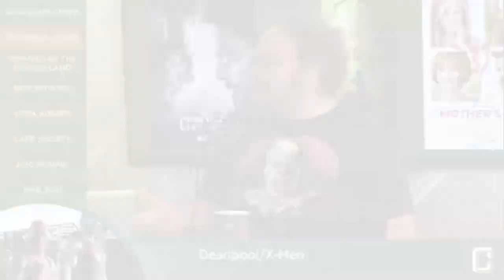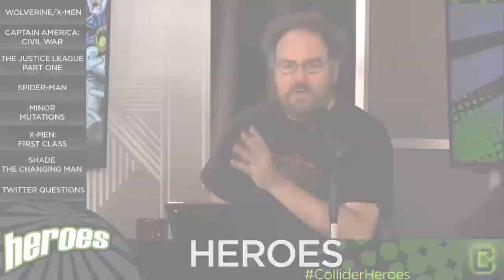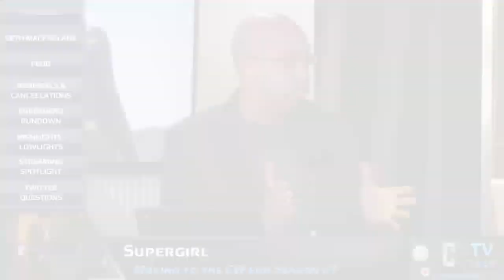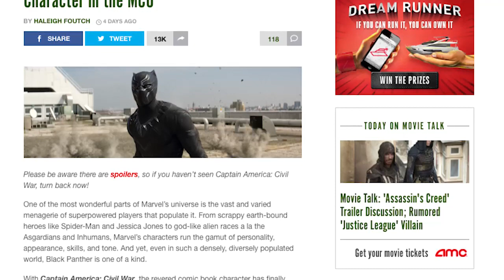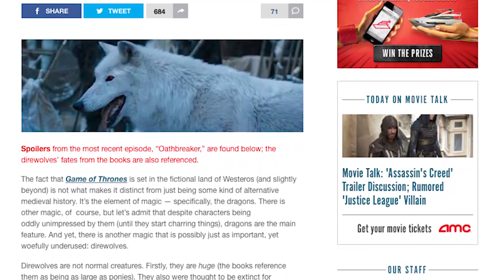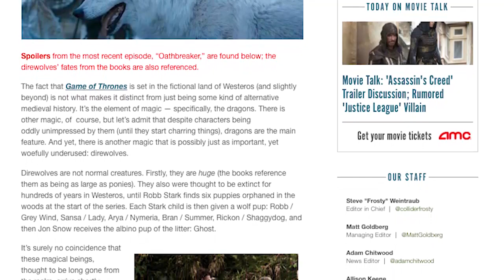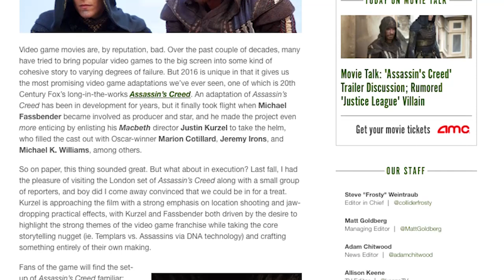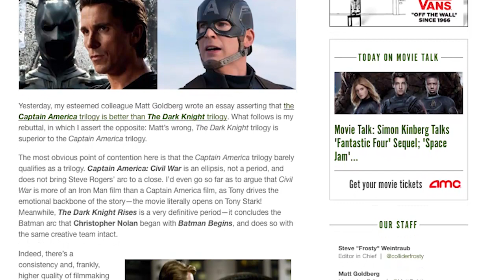Collider Best Of The Week 05/08/16 - 05/14/16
Perri Nemiroff is back for another episode of Best of the Week from Collider Video! Perri breaks down the best news, clips and bloopers of the week from all our shows here at Collider Video!

Here's the full list of clips, articles and interviews featured on this week's show ...

MOVIE TALK

JEDI COUNCIL

COLLIDER HEROES:

1. Collider Heroes - Now That Wolverine 3 Will Be Rated R: Will It Be Old Man Logan?

INTERVIEWS

1. Wolverine 3 Has Started Filming; Simon Kinberg Confirms R-Rating
2. Watch Our 1-Hour Q&A with ‘Captain America: Civil War’ Directors Joe & Anthony Russo

TV TALK

COLLIDER.COM FEATURES

1. Why Black Panther Is the Most Exciting MCU Character
2. Why War Machine Is Captain America: Civil War's Secret Weapon
3. Game of Thrones: Here's What Revealing Jon Snow's Parentage Might Mean
4. Game of Thrones: Why Direwolves Matter
5. 'Assassin's Creed': 35 Things to Know About the Ambitious Video Game Adaptation
6. The 10 Best Star Wars Deleted Scenes
7. Why the ‘Captain America’ Trilogy Is Better Than ‘The Dark Knight’ Trilogy
8. Why the ‘The Dark Knight’ Trilogy Is Better Than ‘Captain America’ Trilogy

SCHMOEDOWN

1. Movie Trivia Schmoedown: Jeff Sneider vs. El Mayimbe